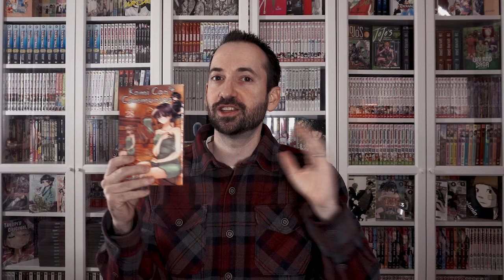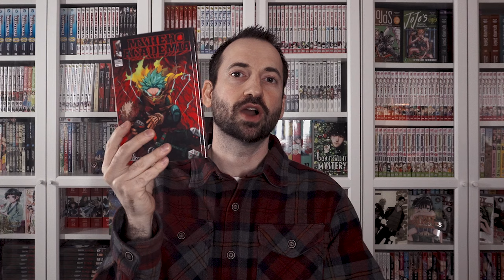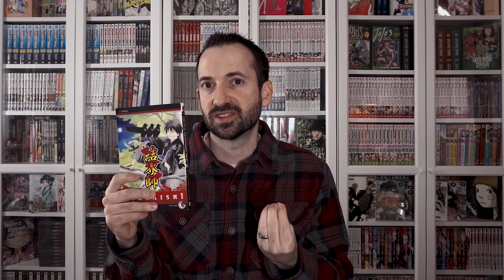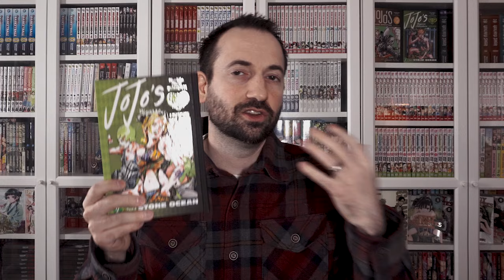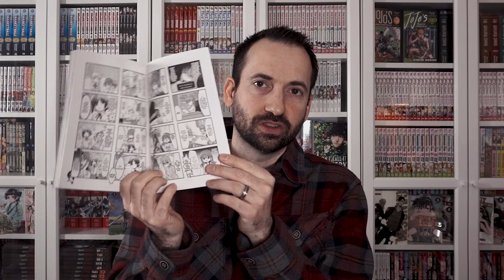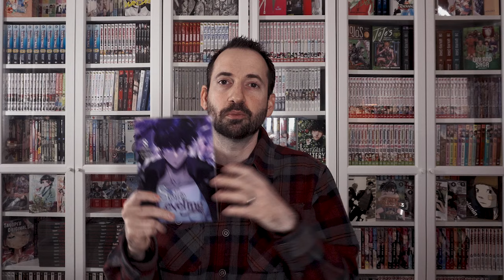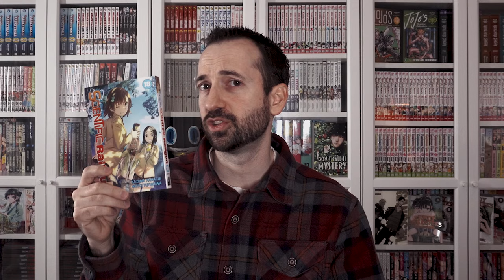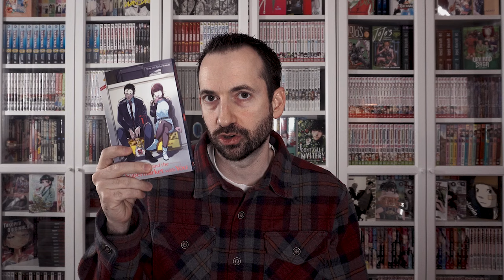65+ March 2024 Manga Haul: What I Bought and Why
Welcome to the GTP! We've got 65+ manga titles in our latest haul video for March, you will not want to miss. Here's why: You'll discover new titles, brief summaries and opinions of each title picked up, and see the latest releases. Whether you're a seasoned manga reader or just starting out, this video has something for everyone. It's time to dive into the amazing world of manga!

In the comments below I would love to know what did you pick up or read this last month?

What manga people are buying right now on Amazon

00:00 Intro
01:13 Ongoing or Missing Viz Media
23:46 Ongoing or Missing Yen Press/Ize Press
39:36 Ongoing or Missing KONDANSHA
41:19 Ongoing or Missing Smaller Publishers
49:28 New to me!